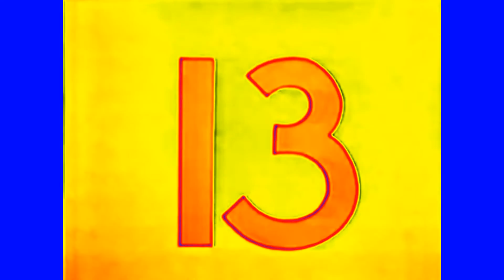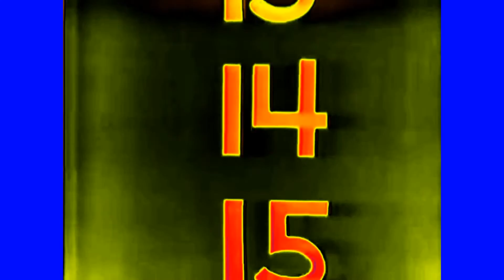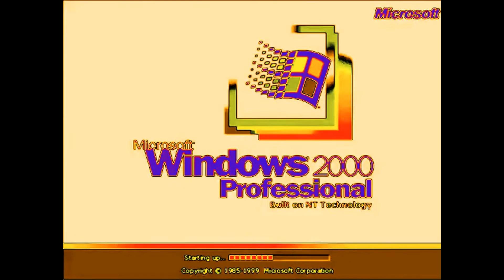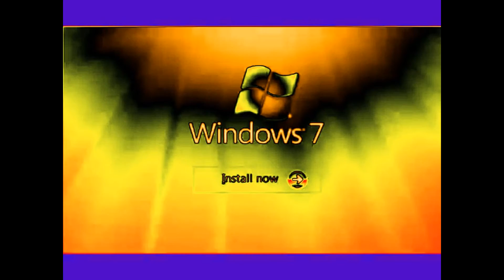All Thomas P-P-P-Power Videos (UPDATED)